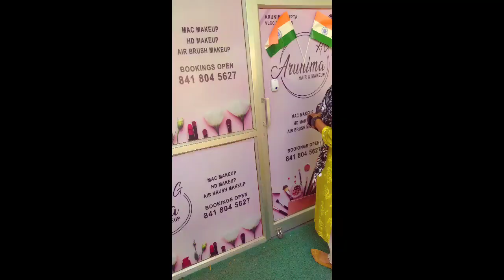क्या भूल गयी मैं? | मैंने कैसे मनाया हरितालिकातीज |Teej Celebrations| How to celebrate Teej